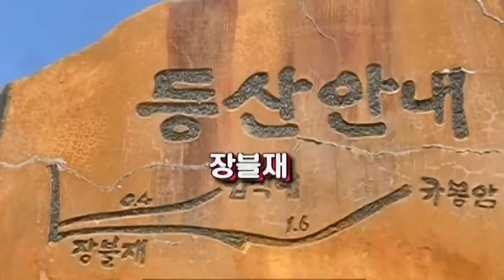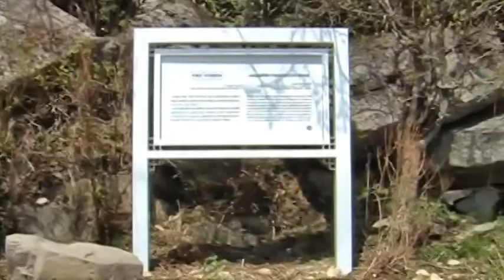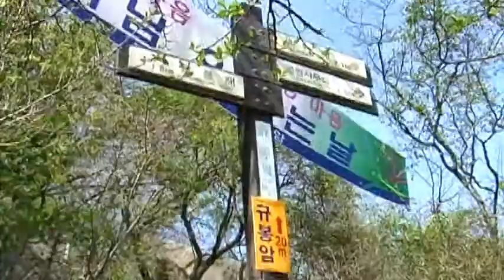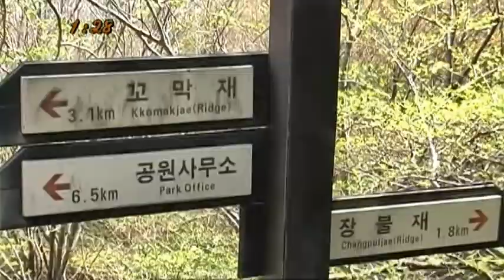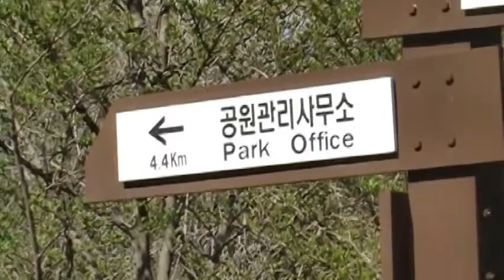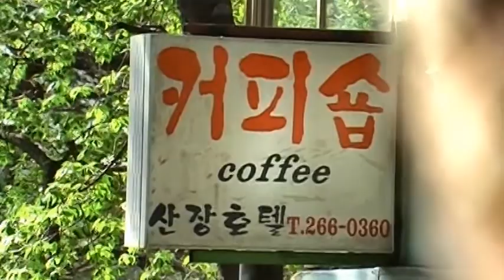0011 3 무등산광주 060503 재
호남정맥의 중간지점인 광주 동편 무등산, 주상절리로 된 4대 石景과 가을이면 억새평전으로 이름 나 있으며 이성계의 개국 당시 향연장에 초대했으나 거절하자 오르지 못해서 이름 붙여졌다는 국립공원 무등산을 장불재-입석대-규봉암-꼬막재-무등산장 코스로 2006년 다녀온 영상인데, 정상은 오르지 못했습니다.